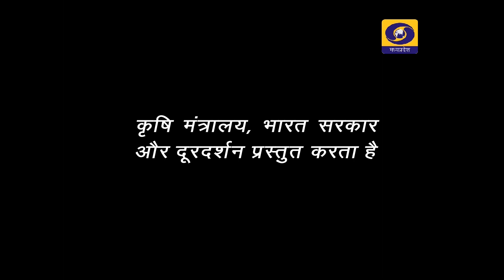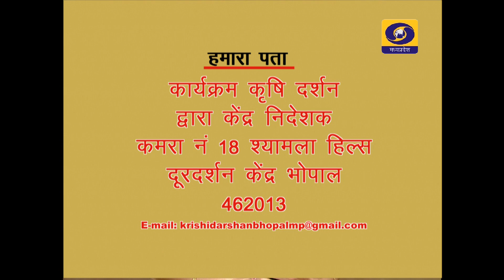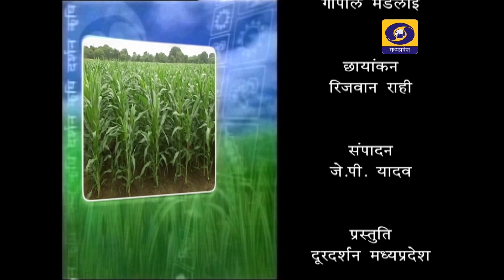16 अप्रैल 2021 कृषि दर्शन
16 अप्रैल 2021 कृषि दर्शन
विषय - मध्यप्रदेश में उद्यानिकी विकास की संभावनायें
विशेषज्ञ - डॉ. विजय अग्रवाल
उपसंचालक, उद्यानिकी एवं खाद्य प्रसंस्करण विभाग भोपाल म.प्र.

एंकर - पुरवा राय